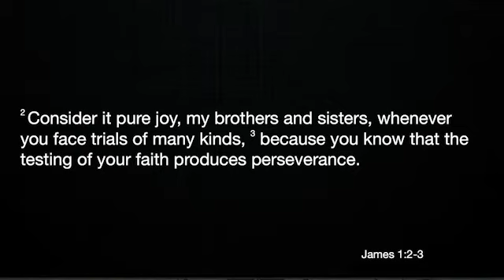May 14th, 2023 | Positive Family Living